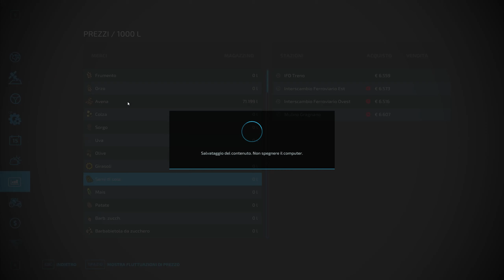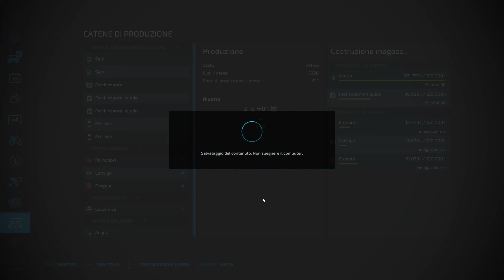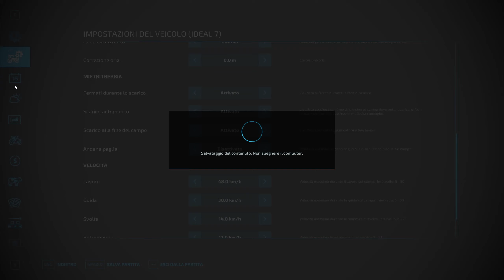Farming Simulator 22 EP#13 LA NUOVA TREBBIA ANCHE SE USTA CASCINA EMILIA Mappa Italia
⚠ REGOLAMENTO PER I COMMENTI ⚠ :
1-Non Spammate il vostro canale.
2-Non offendete ,nè incitate all'odio,violenza o fazioni (calcio ,sport politica)
3-Esperimete i vostri pareri in maniera civile ed educata
4.Sono VIETATE polemiche.

Il mio setup da gioco:
Monitor:AOC AGON AG273QCX Monitor Gaming Curvo da 27"
Mouse:  Logitech G502 Mouse da Gioco Proteus Spectrum
Tastiera:Tastiera Meccanica Gaming RGB
Scheda Video:Sapphire Nitro+ Radeon RX 5700 XT 8GB
Processore:AMD Ryzen 7 3700X 8 core, 16 thread.
Scheda Madre:Gigabyte X570 AORUS ELITE.
Ram:G.Skill Trident Z RGB 16 GB DDR4 3600 MHz
SSD:Sabrent SSD Interno 512GB Rocket NVMe PCIe M.2.